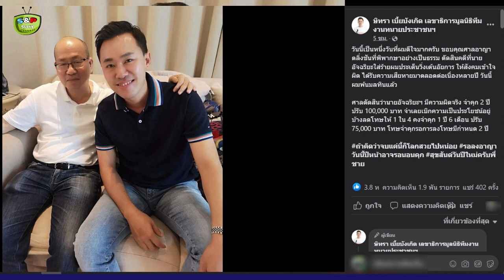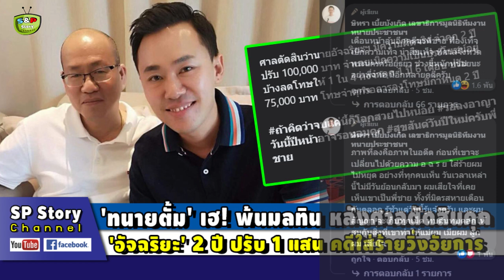ด่วน! ศาลสั่งจำ 'อัจฉริยะ' 18 เดือน ปรับ 1.5 เเสน ชดใช้ 2 เเสน คดีหมิ่นฯ เผยทะเบียนราษฎร์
ขอบคุณที่มา : amarintv , matichon , ษิทรา เบี้ยบังเกิด เลขาธิการมูลนิธิทีมงานทนายประชาชนฯ